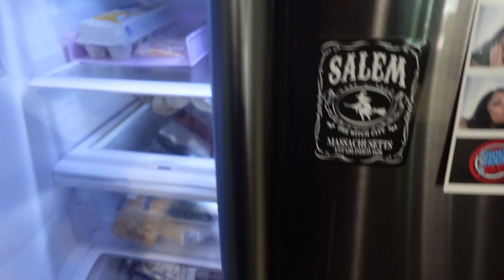Insight Into My Diet - Day 40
Not Health or Financial Advice.